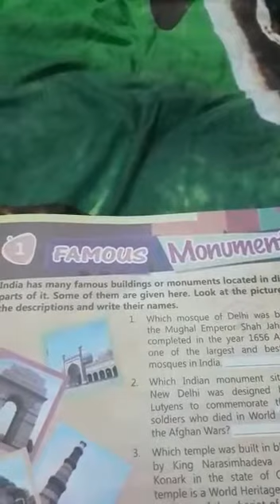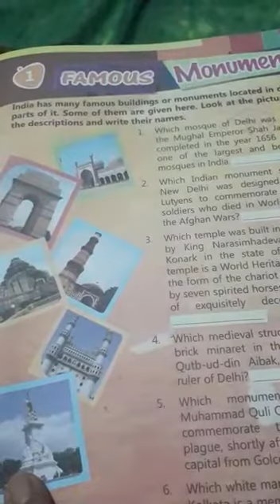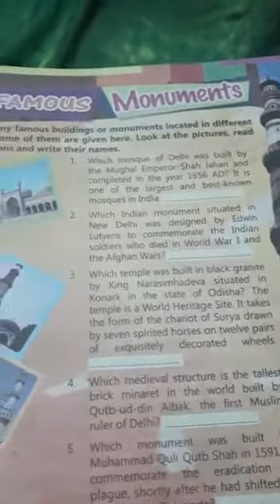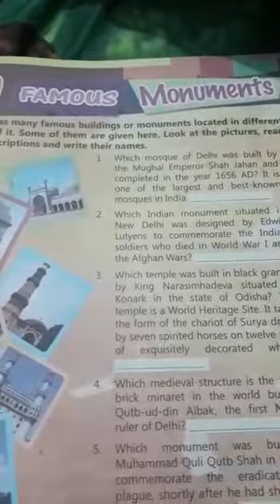4th GK new YouTube update in English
4th GK new YouTube update in English
Ch 1 Famous Monuments